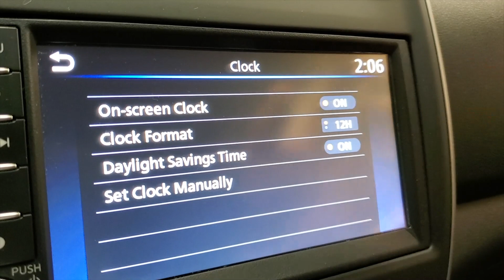Nissan Versa How To Change Time On Clock - Adjust Date Hours Minutes 2012 To 2019 2nd Gen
This quick DIY video shows owners of the second generation 2012, 2013, 2014, 2015, 2016, 2017, 2018 and 2019 Nissan Versa how to change the time on the clock (adjust date, hours and minutes).

Check out all of the DIY repair and maintenance guides for the 2nd generation 2012 to 2019 Nissan Versa -